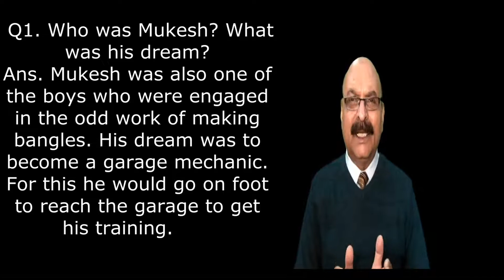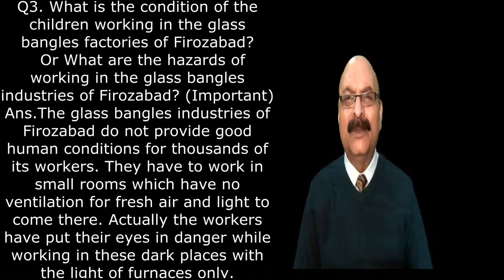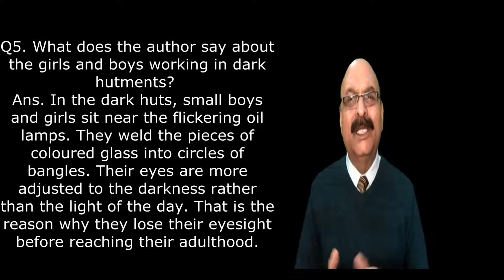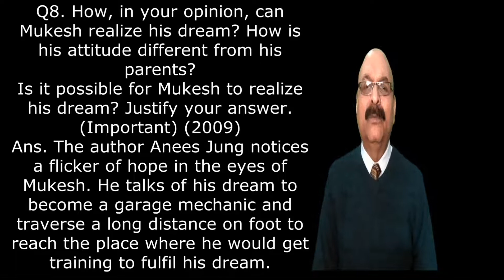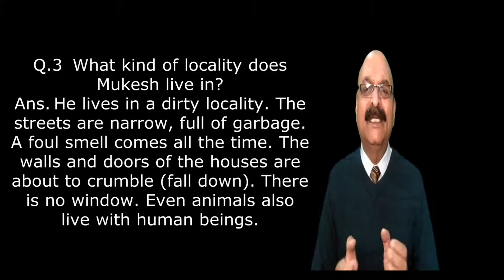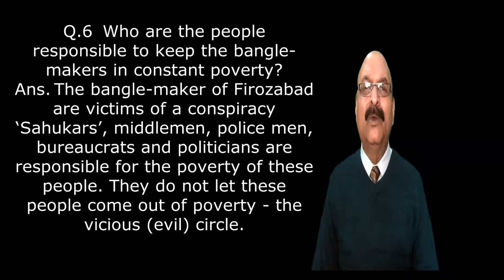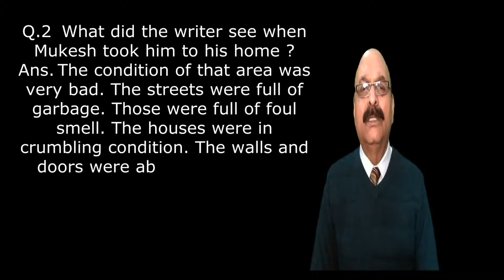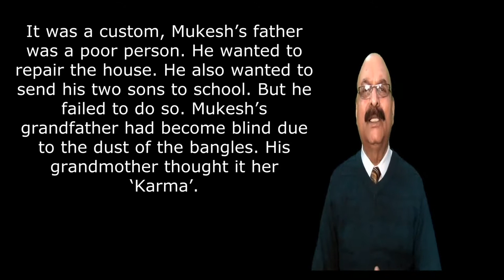Lost Spring Part II-Short/Long-Answer Type Questions-Part II-Anees Jung